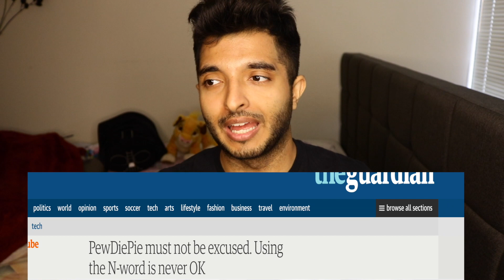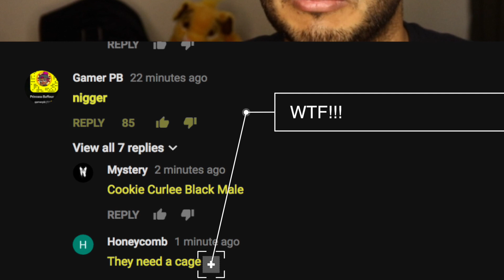SHOULD WE HATE PEWDIEPIE FOR SAYING THE N-WORD?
My take on the latest controversy regarding pewdiepie saying the N-word and whether its ok to hate him for it.